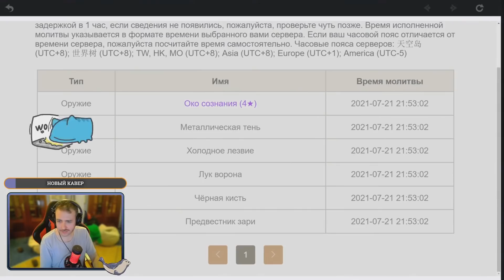ЛИЧНАЯ УДАЧА АРКАДИЯ В GENSHIN IMPACT! ОТКРЫВАЕМ МОЛИТВЫ С ЁИМИЕЙ!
В этот раз Аркадий сам будет открывать молитвы с Ёимией. Некоторые ребята уже видели этот момент на стриме, но для тех, кто пропустил! ЛОвите и наслаждайтесь!

Правила чата:
►Запрещен флуд/спам/капс
►Запрещены ссылки на сторонние канала/самопиар
►Запрещено многократно проситься в игру
►Запрещено быть придурком

►Напиши !help в чате стрима, что бы получить список доступных команд!

●F.A.Q.